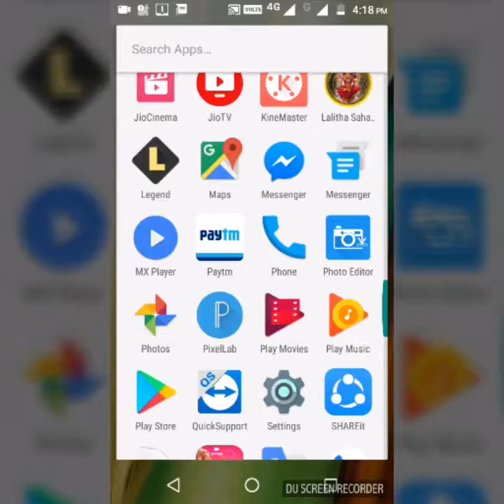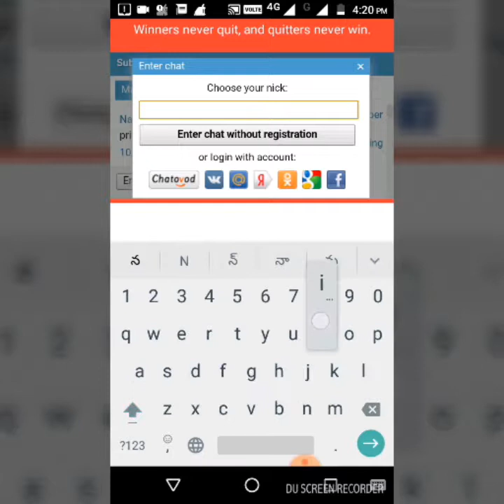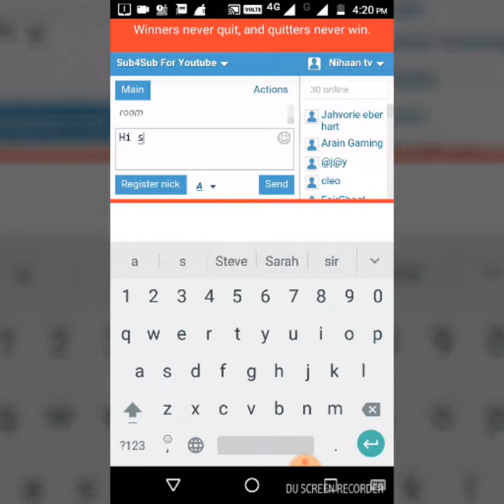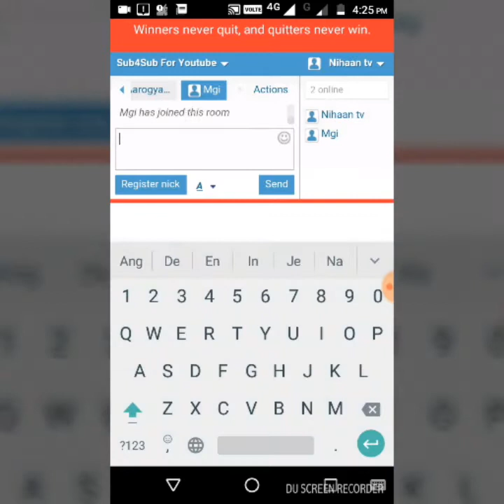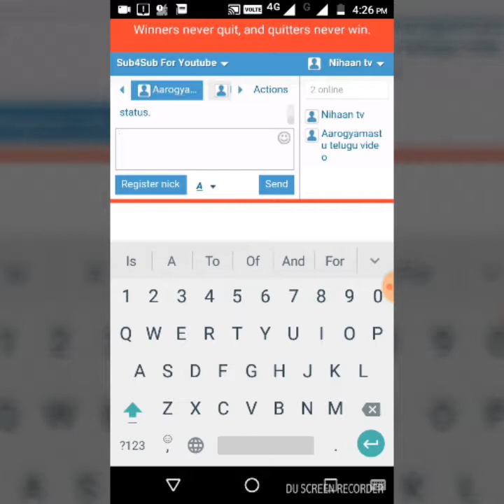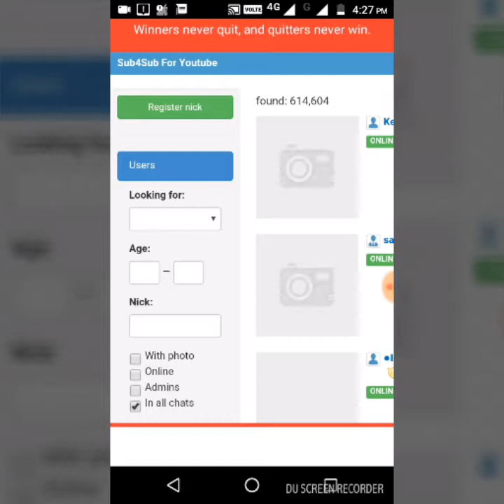Subscribe, like పెంచుకొనేందుకు use అయ్యే app